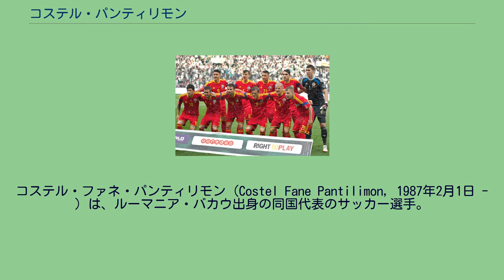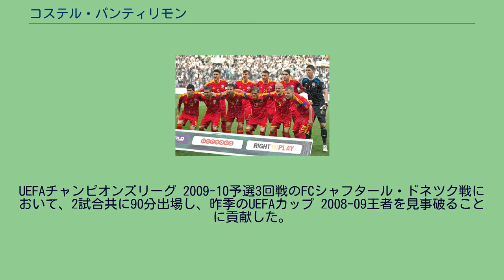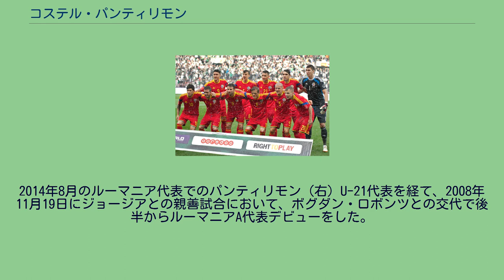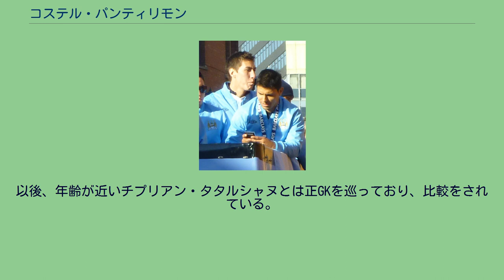コステル・パンティリモン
FCポリテフニカ・ティミショアラの選手
コステル・ファネ・パンティリモン（Costel Fane Pantilimon, 1987年2月1日 - ）は、ルーマニア・バカウ出身の同国代表のサッカー選手。
ポリテフニカ・ティミショアラ 地元バカウを本拠地とするCSアエロスタル・バカウでキャリアをスタートすると、U-19ルーマニア代表でのプレーが脚光を浴び、自身19歳の誕生日となった2006年2月1日にFCポリテフニカ・ティミショアラ (ポリ・ティミショアラ)へ移籍した。
当初、マリウス・ポパ次ぐ2番手であり、2007年3月のFCディナモ・ブカレスト戦までリーガ1初出場まで時間を要したが、2008年5月にマリアン・ヤンク会長がポパをリザーブチーム送りにしたことに伴い正GKの地位に就くことになり、2009年10月17日のFCチェアラゥル・ピアトラ・ネアムツ戦では、ダン・アレクサ、ゲオルゲ・ブクル、アルマン・カラミアンとアルタヴァズドのカラミアン兄弟が揃ってベンチだったことで初めて主将を務めた。
UEFAチャンピオンズリーグ 2009-10予選3回戦のFCシャフタール・ドネツク戦において、2試合共に90分出場し、昨季のUEFAカップ 2008-09王者を見事破ることに貢献した。
マンチェスター・シティ 2012年5月、マンチェスター・シティFCのプレミアリーグ優勝パレードの際のセルヒオ・アグエロとパンティリモン (左) 2011年8月5日、シェイ・ギヴンの退団に伴ってジョー・ハートの控えを探していたプレミアリーグ (イングランド1部)のマンチェスター・シティFCと契約し、労働許可証が付与された11日に1シーズンの期限付き移籍で正式に加入が決定する。
クラブがカップ戦で控えGKを起用する考えから、9月21日にフットボールリーグカップのバーミンガム・シティFC戦 (2-0)で初出場を飾り、10月26日のウルヴァーハンプトン・ワンダラーズFC戦 (5-2)でも任されると、続く敵地エミレーツ・スタジアムでのアーセナルFCとの準々決勝 (1-0)でもプレーしており、同試合では前半に2度に渡って素晴らしいセーブを見せ、無失点での勝利に貢献したことでマン・オブ・ザ・マッチに選出された。
FAカップ3回戦のマンチェスター・ユナイテッドFCとのマンチェスター・ダービー (2-3)といった重要な試合に出場した際に、ウェイン・ルーニーのペナルティーキックを一旦は防いだものの、こぼれ球を決められてしまった。
2011年12月2日、移籍金300万ポンドの2016年までの契約で完全移籍をする。
2012-13シーズンのFAカップにおいて、5試合中4試合で無失点を達成し、チェルシーFCを相手に1失点に抑える優れたパフォーマンスを見せたことにより、ロベルト・マンチーニ監督から5月11日のウィガン・アスレティックFCとの決勝戦を任される旨を伝えられた。
しかし、試合当日朝にマンチーニ監督と守備コーチとの話し合いによって前夜の約束が覆され、決勝戦はハートが先発を務め、チームは0-1で敗戦した。
2013年9月24日に本拠地で行われたリーグカップのウィガン戦 (5-0)で2013-14シーズン初出場を飾り、無失点に抑えたプレーはマヌエル・ペジェグリーニ監督に称賛された。
それから5週間後、10月30日のニューカッスル・ユナイテッドとのリーグカップでも2-0と無失点を達成してベスト8進出に貢献すると、3日後の11月2日に本拠地で行われたノリッジ・シティFC戦 (7-0)で念願のプレミアリーグ初出場を飾り、シーズン3度目の無失点を記録した。
11月7日のUEFAチャンピオンズリーグ 2012-13でのCSKAモスクワ戦 (5-2)で先発する。
11月10日のサンダーランドAFC戦がリーグ2試合目だった。
最終的に同シーズンはリーグ戦7試合に出場し、2014年3月2日にウェンブリー・スタジアムで行われたサンダーランドとのリーグカップ決勝戦 (3-1)では、先発を任され、タイトル獲得に一役買った。
マンチェスター・シティでの3シーズンにおいて、2度のリーグ優勝を経験する中、リーグ戦での無失点が3試合だっ...